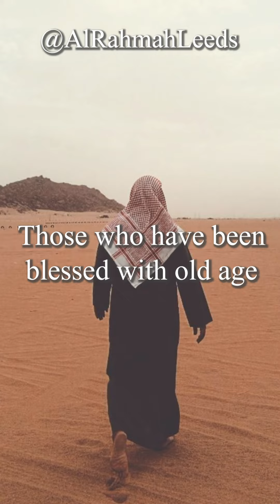Majority Age of the Ummah | Al-Rahmah Leeds | Abu Usamah At-Thahabi